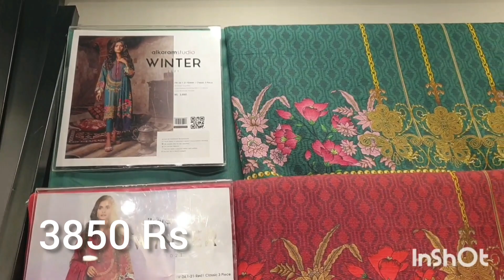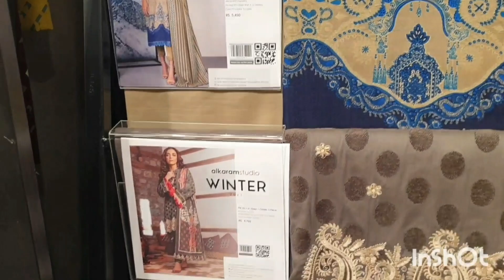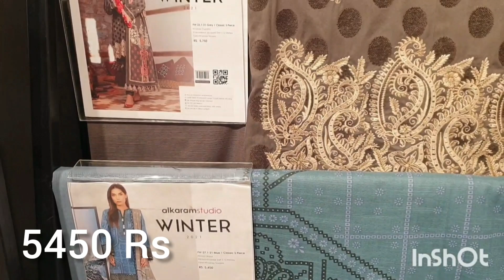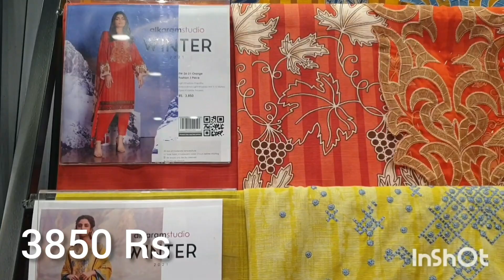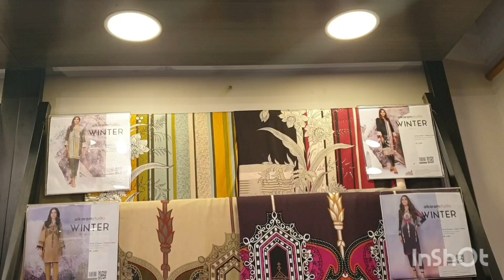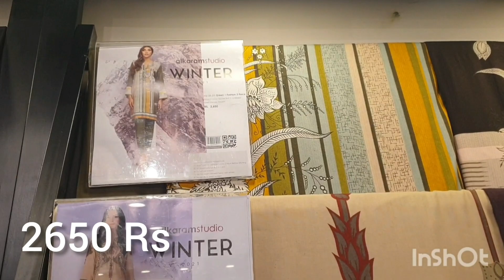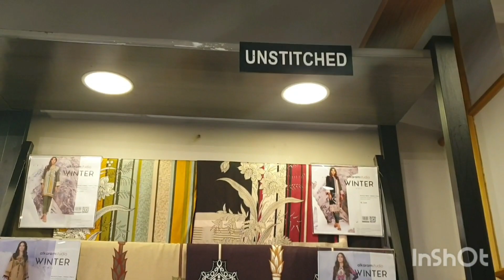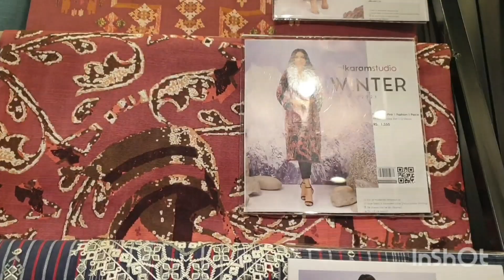Alkaram Studio Winter Collection 2021 (part 2)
Three piece and Two piece. Printed and embroidered collection